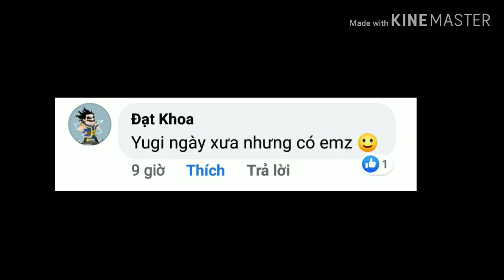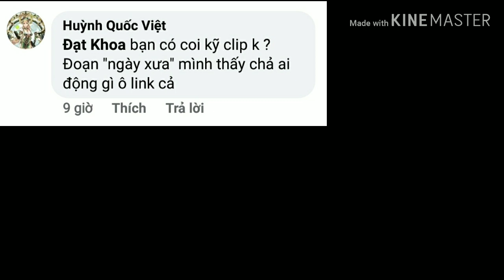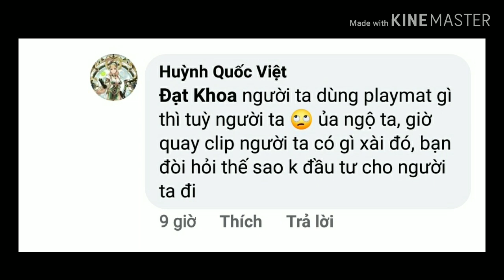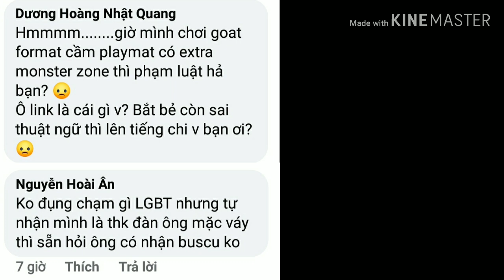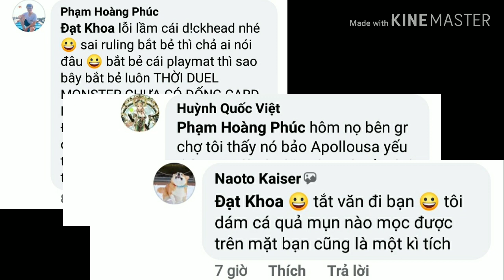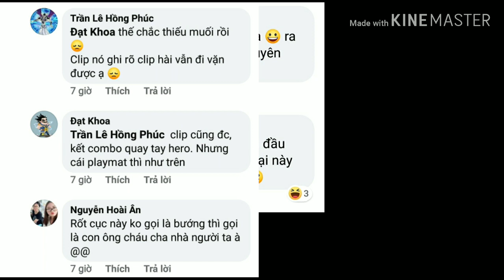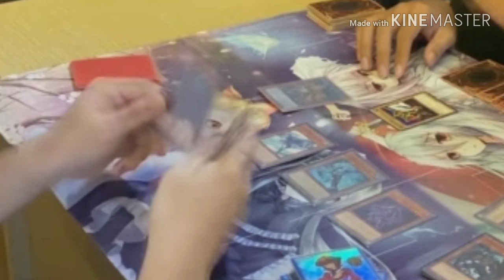DRAMA Yu-Gi-Oh! VN: Ai Đúng Ai Sai? Shaming In Yugioh & Những Điều Dưa Hấu Có Thể Làm Để Content Hay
Well... Đây là ý kiến của mình nên là...